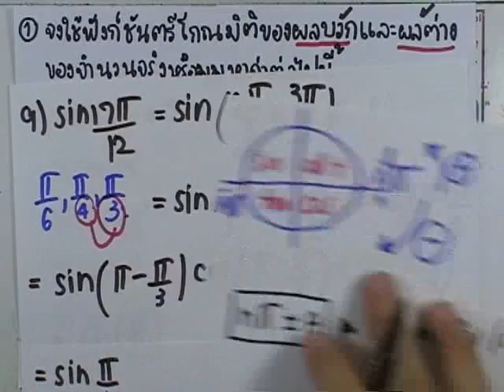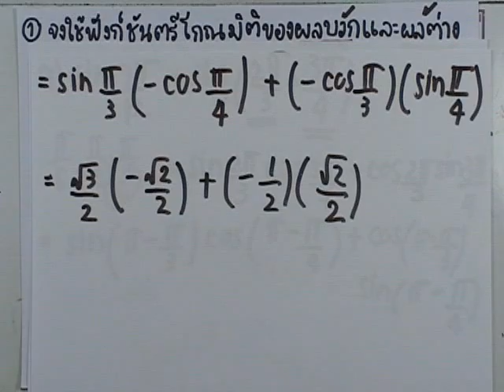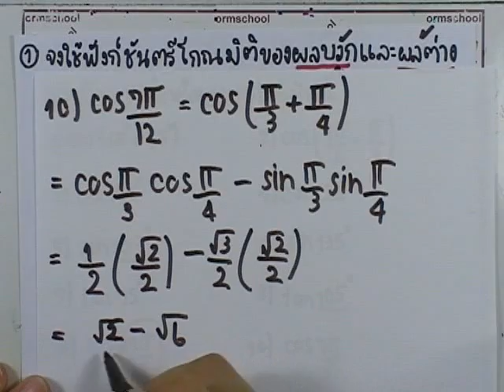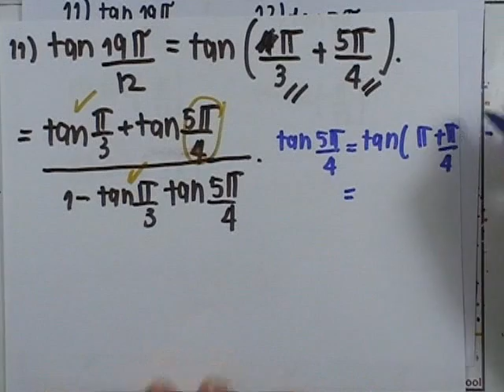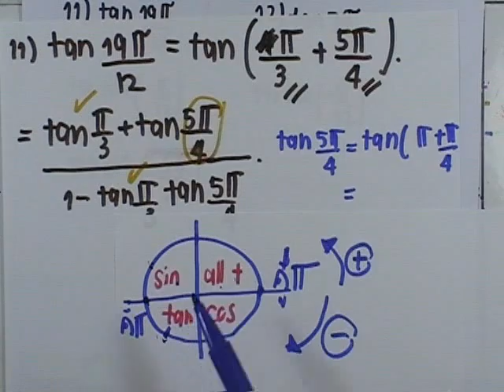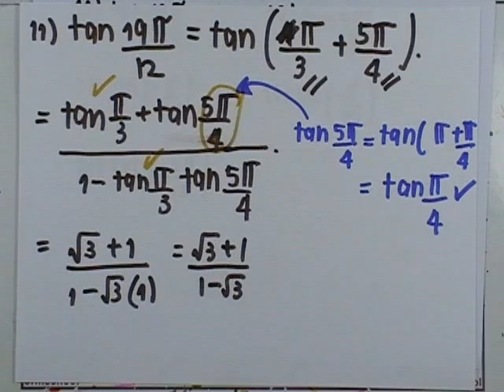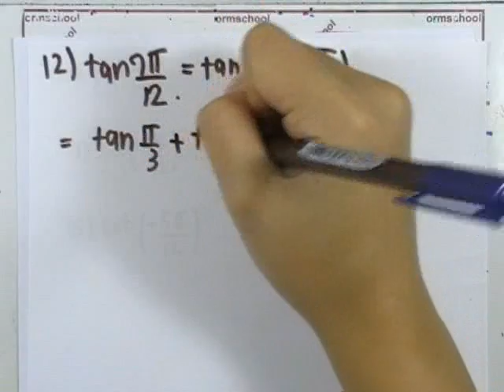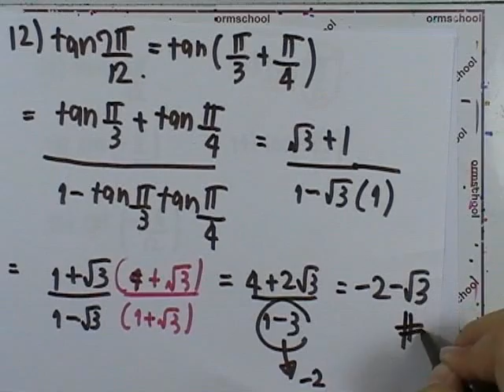เลขกระทรวง เพิ่มเติม ม.4-6 เล่ม3 : แบบฝึกหัด2.7 ข้อ01 (9-12)